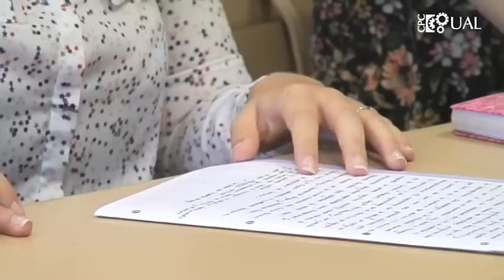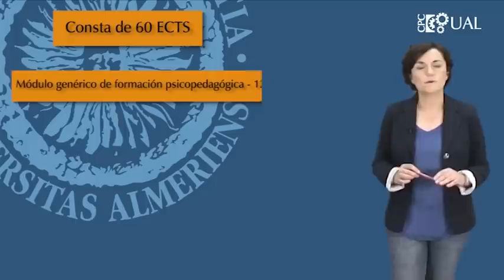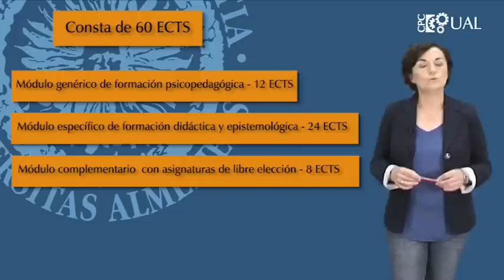Vídeo Promocional: Máster de Profesorado de la Universidad de Almería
Máster Oficial de Profesorado de la Universidad de Almería